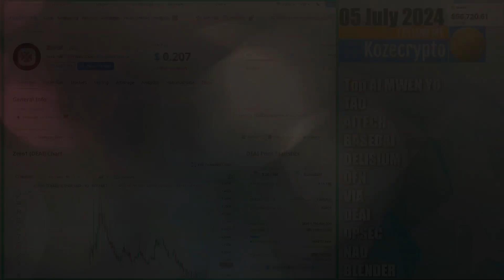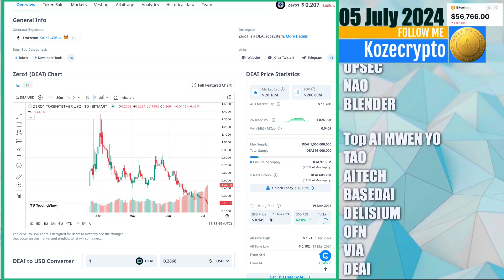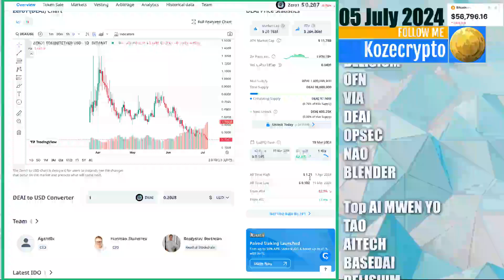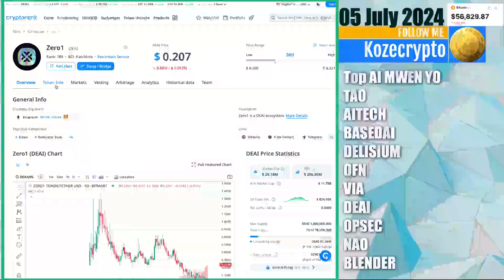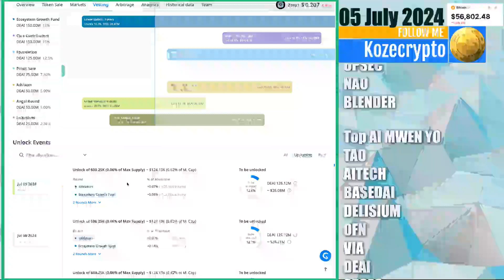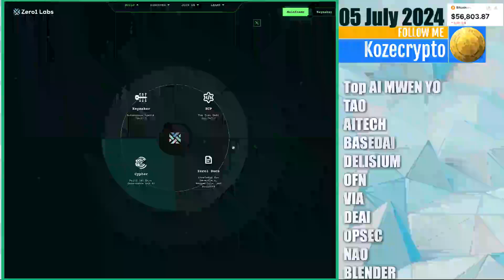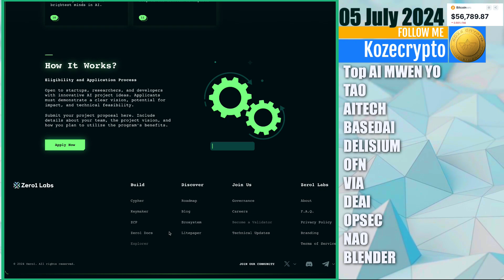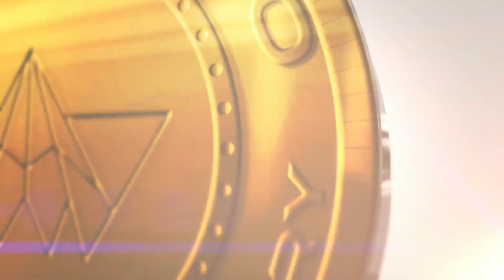Top Ai projet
Byenveni sou Koze Crypto.
video jodia sou project intelligence artificiel

🌟 "Apprenez aujourd'hui, prospérez demain."🌟
           "Learn today, prosper tomorrow."